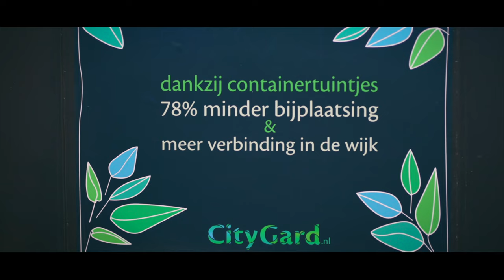Duurzaam Ondernemen: Hoe deze containertuintjes zorgen voor cultuurverandering in de buurt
Hoe kan jij duurzaam zijn? Wat zijn duurzame alternatieven? Wat zijn duurzame ondernemingen? Hoe helpen wij het milieu? En wat zijn manieren om groener te leven? Bij Sustainable Innovators gaan we langs duurzame vernieuwers om al deze vragen te beantwoorden.

Volg de verduurzaming in Nederland en ontdek de mensen die mee helpen voor een groenere ontwikkeling. Veel meer om te vinden op ons kanaal!

Sustainable Innovators is een project van Oupro Media.

Van dumpplekken naar aantrekkelijke openbare ruimtes. Voor Innovator Henk-Jan Room is het heel logisch.

CityGard maakt miniatuur tuintjes om containers om bijplaatsingen te voorkomen en leefruimtes groener, leefbaarder en betrokkener te maken.

Het idee is ontstaan na het besef dat mensen eigenlijk gewoon een fijne en mooie buurt om in te wonen willen. Containertuintjes maken van een plek die onaantrekkelijk en vies kan zijn, een plek van aantrekkelijkheid en leven.

“Mijn hartsverlangen is dat mensen weer in verbinding komen. Niet alleen met elkaar, maar ook met de  buurt waarin ze wonen. Als ontwerper draag ik dus vaak oplossingen aan in de vorm van fysieke installaties die interactie aangaan met hun omgeving.”

Dankjewel Groenbedrijf Den Haag & Spaces Den Haag voor het mogen filmen op jullie locatie.